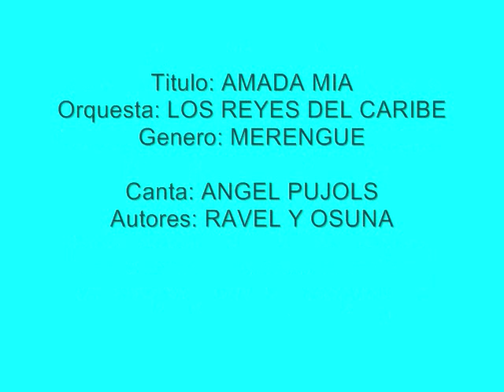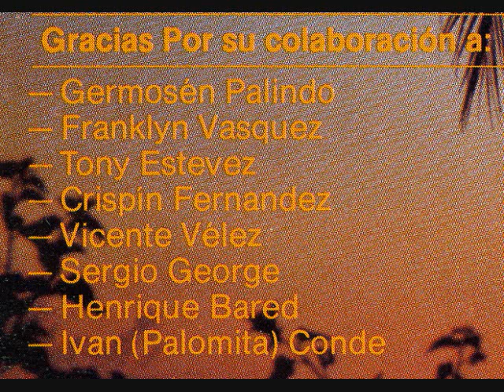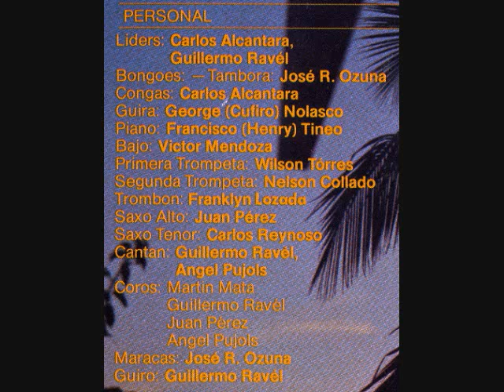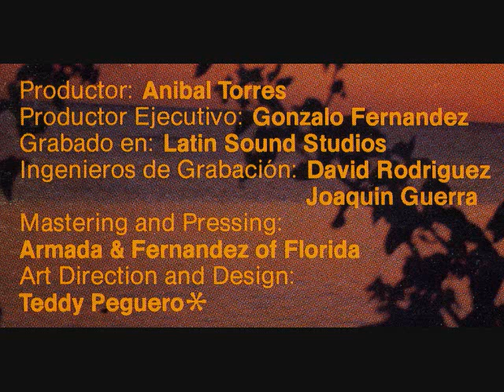LOS REYES DEL CARIBE (1982) "Amada Mia" - canta: Angel Pujols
LOS REYES DEL CARIBE - La orquesta Los Reyes Del Caribe se formo como agrupacion merenguera en la Ciudad De Nueva York en 1982. Sin embargo ya la orquesta estaba trabajando activamente desde mucho antes de la salida de su primer album en 1982. Sus cantantes originales fueron: Angel Pujols, Ravel, y Martin Mata. La orquesta estuvo dirigida por el percusionista Carlos Alcantara. Desde su formacion en 1982, Los Reyes Del Caribe fue una de las orquestas Neuyorkinas mas solicitadas a nivel local y regional en la decada de los 80's y hasta principio de los 90's. Con un itinerario sumamante cargado de trabajo, esta orquesta llego a ocupar un sitial privilegiado en el gusto del publico de la Ciudad De Nueva York y estados aledaños, llegando a competir por la jerarquia de la gran urbe Neuyorkina con otras orquestas tales como La Gran Manzana, Milly Jocelyn Y Los Vecinos, Los Nietos Del Rey, Nelson Cordero "El Varon," Los Bravos Bravisimos, y la Orquesta Juventud Latina entre otras.
Sin embargo, no fue hasta mediado de los 80's cuando Los Reyes Del Caribe se dieron a conocer en grande fuera de los Estados Unidos, al popularizar temas como "El Peluche" en la voz de Julio Alcantara, y "Disimula" en la voz de Angel Pujols, temas los cuales ocuparon los primeros lugares de difusion radial no solo en Nueva York, sino tambien en la Republica Dominicana, y Puerto Rico. Pero he querido sin embargo, hacer enfasis de manera exclusiva en los primeros Reyes Del Caribe y dar a conocer a traves de mi canal de YouTube los 8 temas del primer album de esta orquesta, y del cual poco se conoce. En sus inicio como agrupacion, Los Reyes Del Caribe atravesaron una leve crisis debido a diferencias y malestares internos dentro de su personal, algo que era muy caracteristico en muchas orquestas de la epoca en medio de la euforia merenguera que existia entonces. En 1984 algunos de sus integrantes deciden separarse de la orquesta para formar tienda aparte. Es a raiz de esa crisis cuando nace en la Ciudad De Nueva York otra popular orquesta a la cual bautizan con el nombre de LOS BRAVOS BRAVISIMOS, y la cual tiene como cantante lider a Ravel, y en cuya voz se popularizaron algunos temas con Los Bravos Bravisimos tales como "La Mazorca De Maiz," "Por Que Razon," "Mi Gallito," y "El Muñequito," entre otros. Sin embargo, LOS REYES DEL CARIBE continuaron trabajando exitosamente por muchos años y hasta ya entrada la decada de los 90's. En ese primer album de 1982 y del cual poco se conoce se incluyeron 8 temas, de los cuales 3 de ellos eran en ritmo de salsa en la voz de Ravel, y 5 merengues divididos entre el cantante Angel Pujols Y Ravel. El Tema "Yo Soy Dominicano" en la voz de Ravel, y "Lo Que A Ti Te Gusta" en la voz de Angel Pujols fueron quizas los mas conocidos del album. He incluido los 8 temas de manera separada en YouTube con fotos de la portada frontal y trasera e informacion de ese album el cual se titula: LOS REYES DEL CARIBE "Sabor De Merengue." Hasta la fecha no he logrado conseguir videos en vivo de la orquesta en esos primeros años. De manera que si alguien posee alguno, seria interesante poder apreciarlo. Pero por ahora los dejo con este humilde homenaje a esa gran orquesta merenguera de los años 80's conocida como LOS REYES DEL CARIBE en sus comienzos.